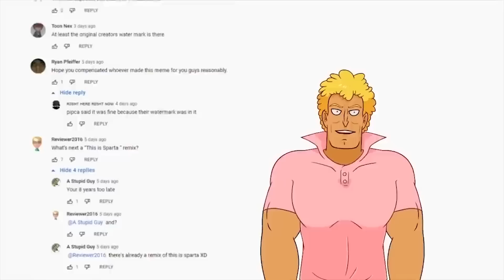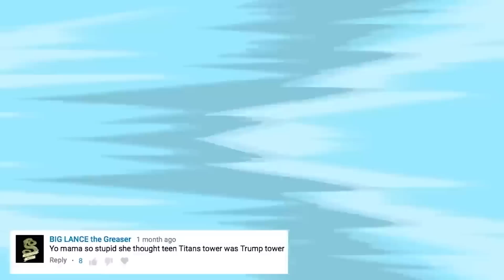YO MAMA SO VELMA!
Here's a special Velma parody short with a mix of classic jokes!